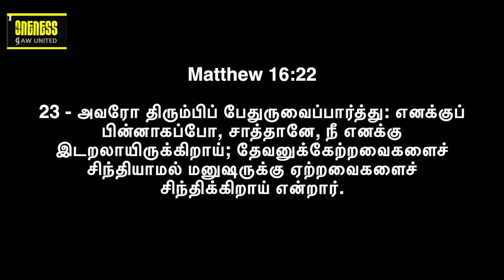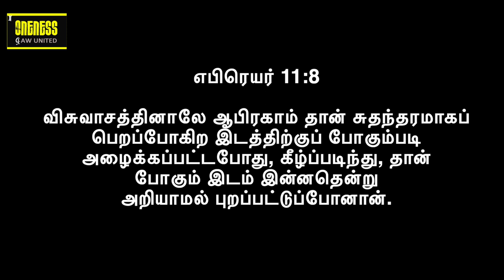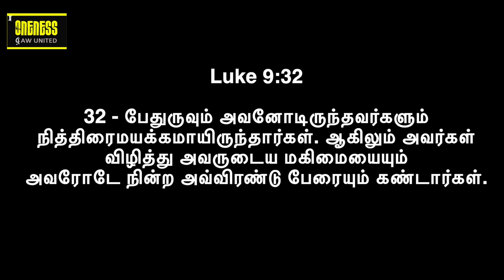Life Msg: May - Shekinah Glory/ஷெக்கினா மகிமை | Signs/Secrets Supernatural Faith EP18 | Y A Benjamin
2023 மே மாதத்திற்கு உங்கள் அனைவரையும் வரவேற்கிறோம். ஆண்டு மற்றும் இந்த மாதத்திற்கான கருப்பொருளுடன் பயணம் செய்வது அதை மிகவும் சுவாரஸ்யமாகவும் தனித்துவமாகவும் ஆக்குகிறது. இந்த மாத தீம் ஷெகினா மகிமை. குறிப்பு: MATTHEW 17: 1-9. இந்த காணொளியில் அமானுஷ்ய நம்பிக்கை என்றால் என்ன? இயற்கைக்கு அப்பாற்பட்ட நம்பிக்கையின் அடையாளங்கள் மற்றும் இயற்கைக்கு அப்பாற்பட்ட நம்பிக்கையில் வளர 3 ரகசியங்கள். இயேசுவின் உருமாற்றத்தைப் பற்றி நாம் இயற்கைக்கு அப்பாற்பட்ட நம்பிக்கைக்கும் மகிமைக்கும் உள்ள தொடர்பைப் படிப்போம். இந்த EP18 - பிரசங்கம் SD140523 இல், ஒய் ஏ பெஞ்சமின் ஷெகினா மகிமை - பாகம் 2 பற்றி பேசுகிறார். உங்கள் வாழ்க்கை முறையை அறிந்து மற்றும் வளப்படுத்த இது ஒரு அழகான செய்தி.

மேற்கோள்கள்:

விசுவாசகுறைவே  பாவம்
மகிமைக்கு விசுவாசமே திறவுகோல்
மகிமைக்கு முன் ஒரு இயர்கைக்கு அப்பாற்பட்ட விசுவாசம் வெளிப்படுகிறது
இயேசு ஒரு இயற்கை மனிதனை இயர்கைக்கு அப்பாற்பட்ட அனுபவத்திற்கு மாற்றுகிறார்

பகுதி 2இல் உள்ள அனைத்தையும் ஆராயுங்கள். ஒவ்வொரு செய்தியும் இணைக்க ஒரு சக்திவாய்ந்த கதை உள்ளது. கேட்டு பாக்கியம் பெறுங்கள்.

Welcome you all for 2023 May Month. Travelling with the theme for the year and this month makes it more interesting and unique.  This month theme is SHEKINAH GLORY. Reference: MATTHEW 17: 1-9. In this video we will study about the What is supernatural faith? Signs of supernatural faith and 3 secrets to grow in supernatural faith. In reference to the transfiguration of Jesus we will study the relationship between Supernatural Faith and Glory. In this EP18 - Sermon SD140523, Y A Benjamin talks about the SHEKINAH GLORY - Part 2. Its a beautiful message to know and enrich your lifestyle.

Quotes:

SIN IS UNBELIEF
FAITH IS THE KEY TO GLORY
BEFORE GLORY A SUPERNATURAL FAITH IS REVEALED
JESUS TURNS A NATURAL MAN TO A SUPERNATURAL EXPERIENCE

Explore all in this in Part 1. Each message has a powerful story to connect too. Hear and be blessed.